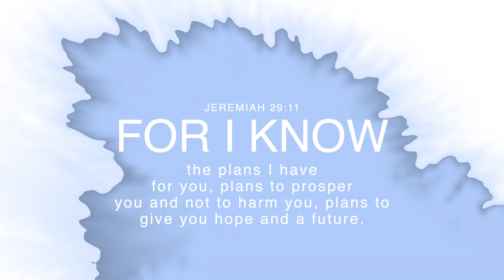I GOT LAID OFF |THE EFFECT OF COVID-19